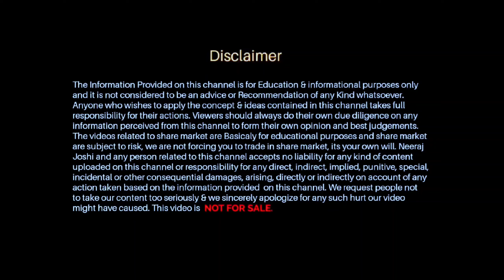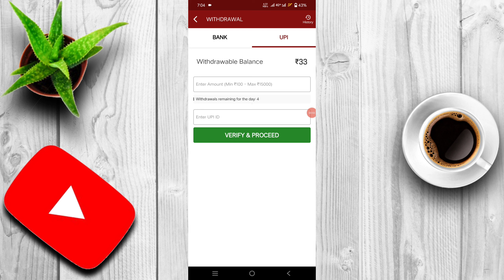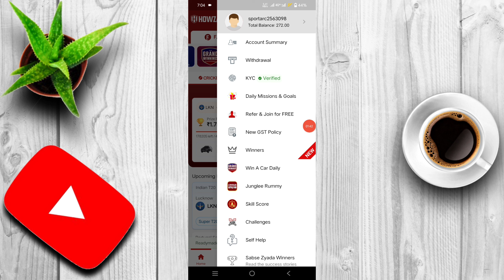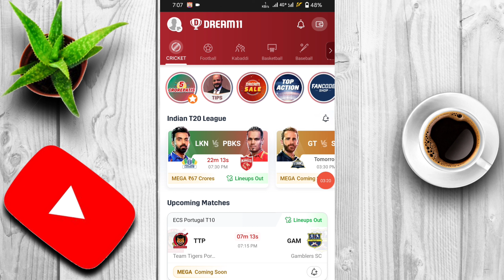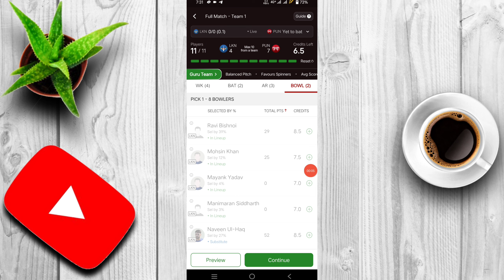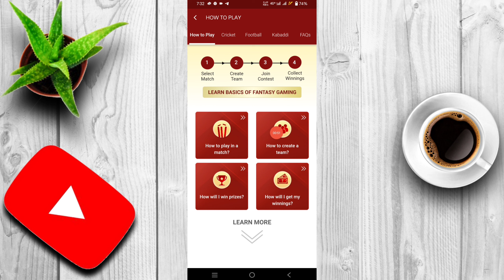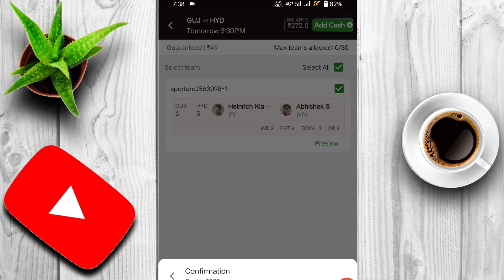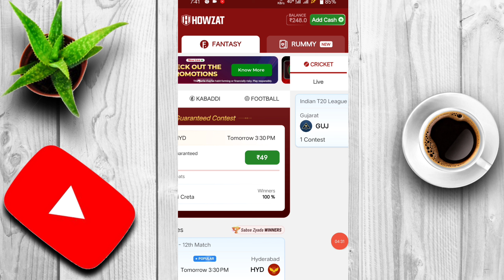Fantasy app exposed | Howzat app se paise kaise kamaye | dream11 My11Circle Howzat app Real or fake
Refer code E3FD9TF5MU

Refer code Sumit88888

🙏 PLEASE SUPPORT...❤️